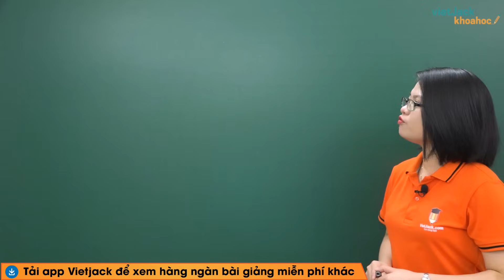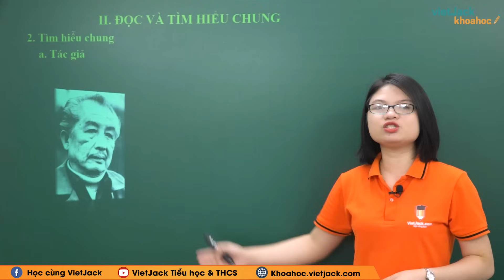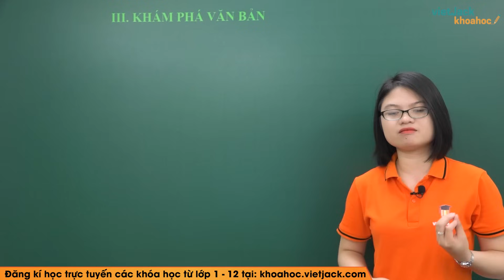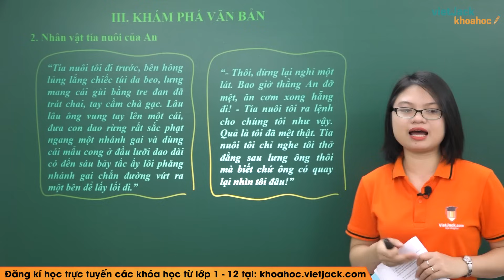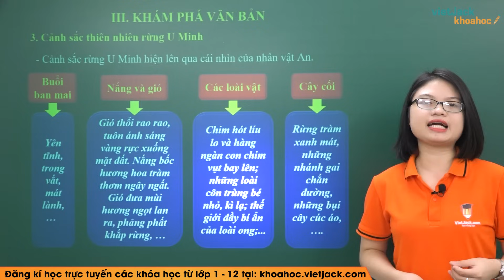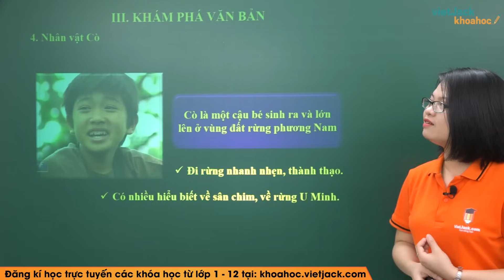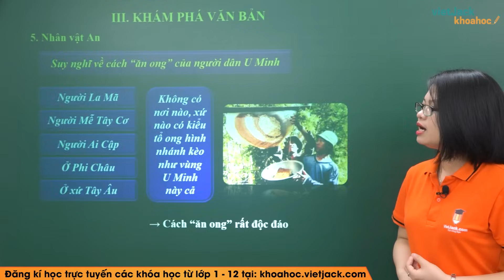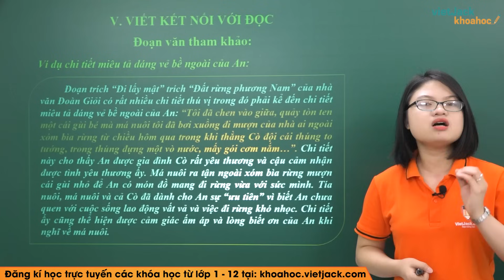Đi lấy mật - Ngữ văn 7 - Kết nối tri thức - Cô Trương San (DỄ HIỂU NHẤT)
Ngữ văn 7 - Kết nối tri thức - Đi lấy mật

Trong video này, cô sẽ giới thiệu đến các em bài Đi lấy mật của môn Ngữ văn 7 - Bộ kết nối tri thức. Đồng thời, hướng dẫn các em cách học hiệu quả nhất. Các em chú ý theo dõi bài học cùng cô nhé !

00:00 Giới thiệu
00:27 I. Khởi động
02:22 II. Đọc và tìm hiểu chung
08:33 III. Khám phá văn bản
25:20 IV. Tổng kết
25:58 V. Viết kết nói với đọc
29:00 Giới thiệu trang web